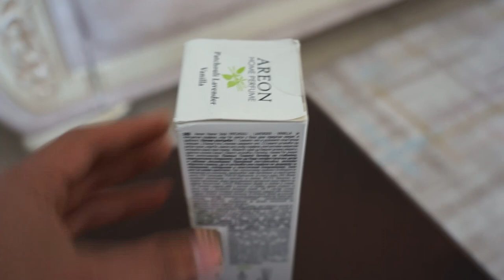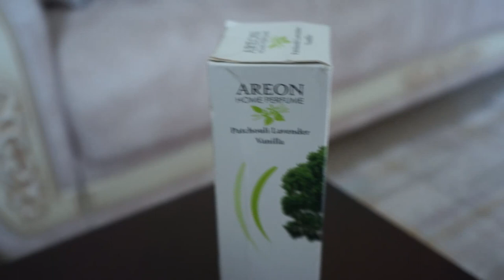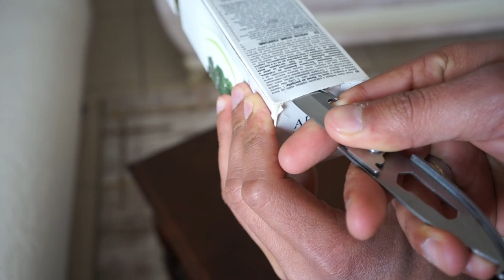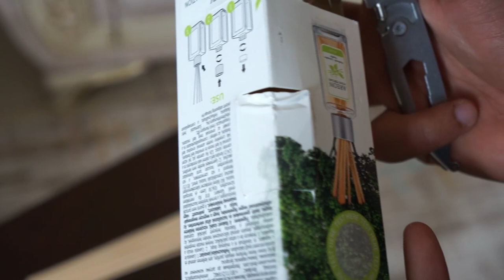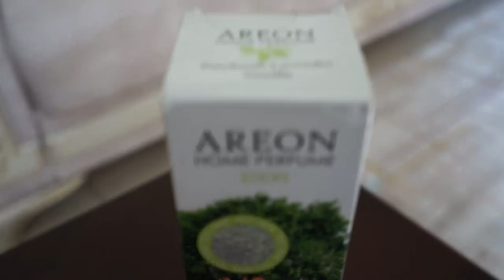AREON HOME PERFUME 85ML STICKS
SADECE KOKUNUZU DEĞİL YAŞAM TARZINIZI DA DEĞİŞTİRİR

BU ADRESTEN ÜRÜNE SAHİP OLABİLİRSİNİZ

AREON FRESH KEN ;
KEN ÜRÜNÜMÜZÜN PLASTİK KAPAĞININ İÇİNDEKİ METAL PARÇAYI ÇIKARIP PLASTİK KAPAĞI TEKRAR KAPATINIZ . DAHA SONRA ARACINIZIN YADA OFSİNİZİN HERHANGİ BİR YERİNDE KULLANABİLİRSİNİZ.

ÜRÜNÜN KULLANIM ÖMRÜNÜ UZATMAK İÇİN HAVA AKIMININ AZ OLDUĞU BÖLGELERDE KULLANMANIZI TAVSİYE EDERİZ.

Nefes Pazarlama ve Dış Tic. Ltd.Şti.